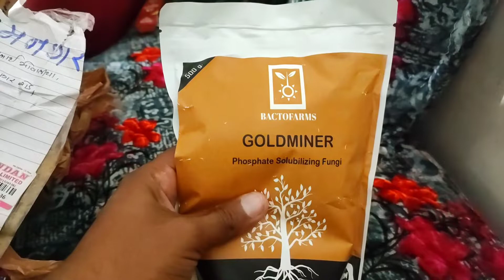my first vlog|my first time vlog|my first vlogs 😰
BHAVESH MOVALIYA
 Live : - JAMNAGAR , GUJARAT【 Delhi INDIA )